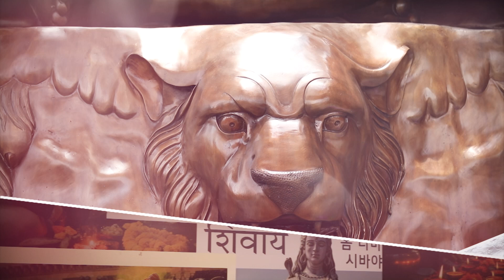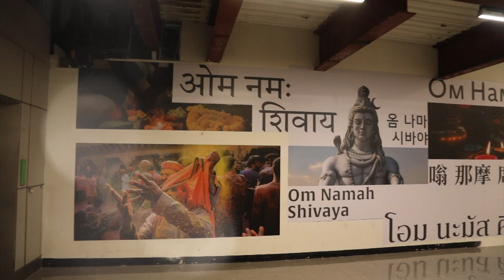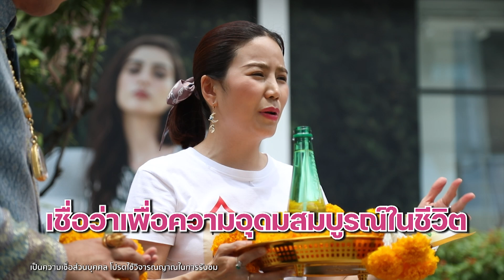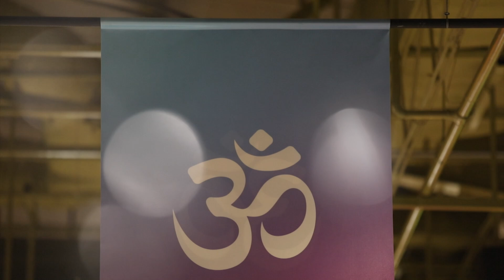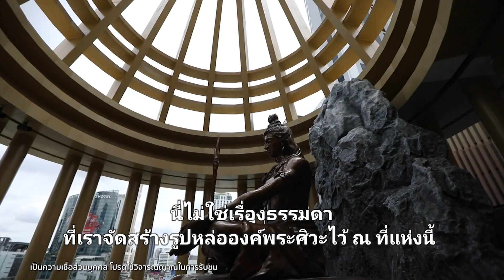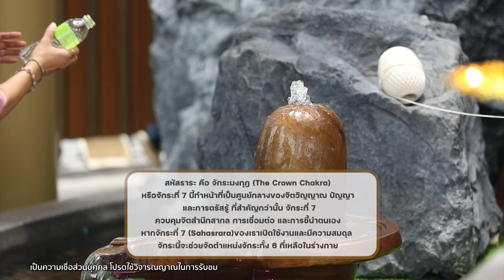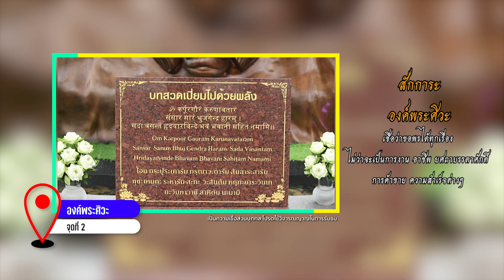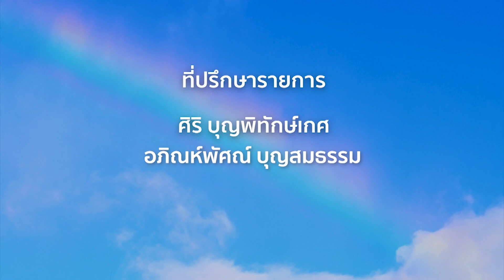หนึ่งเดียวในไทย! จุดขอพรพระศิวะองค์ใหญ่ ใจกลางกรุง (ประทานพรสมปรารถนา) I 29 ก.ย.67